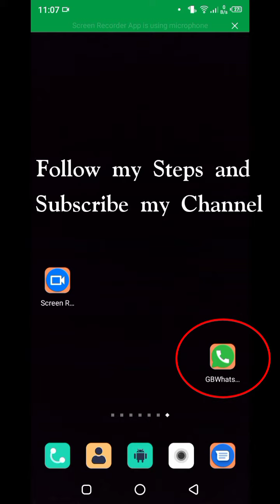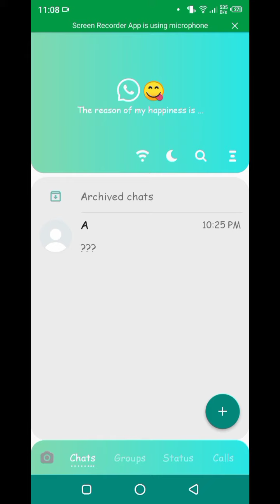Gb WhatsApp notification and Internet issue || Tech by inspirational Waves Sound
2021_Tech